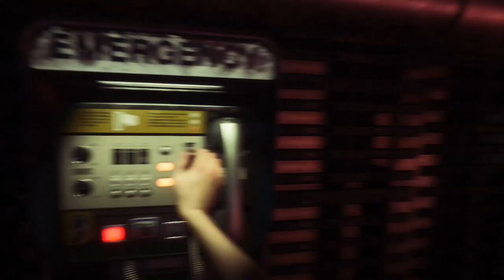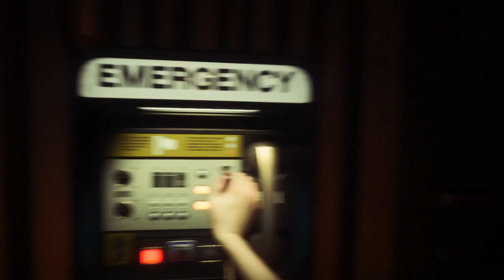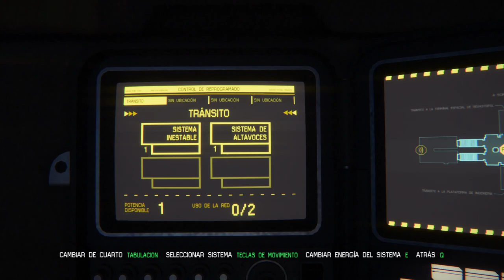Alien Isolation Parte 1